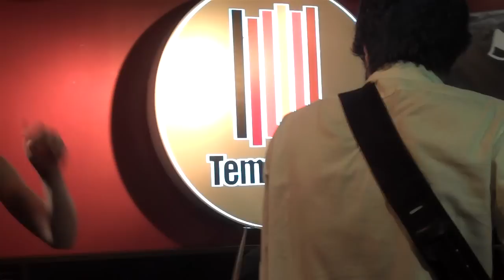El Festival Madrid Es Negro presenta: Cosmosoul en Tempo Club (17-2-12)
Cosmosoul en Tempo Club. Increible concierto con llenazo absoluto presentando su album de debut "Sunrise".